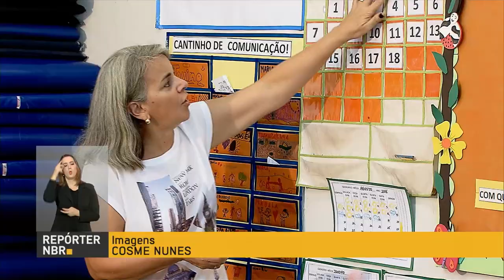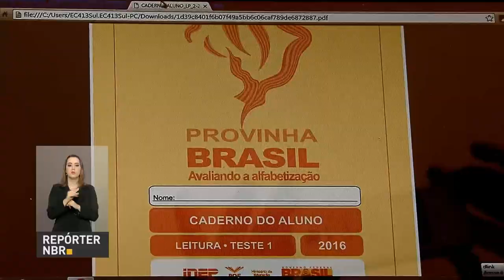Provinha Brasil estará disponível exclusivamente na internet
REPÓRTER NBR - 19.08.16: Neste ano, a Avaliação da Alfabetização Infantil/Provinha Brasil estará disponível exclusivamente na internet, no Portal Inep. Exame avalia o aprendizado de alunos do ensino fundamental em matemática e língua portuguesa.